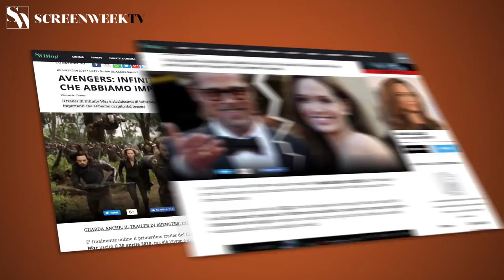Ritorno al Bosco dei 100 Acri - Trailer Italiano Ufficiale HD